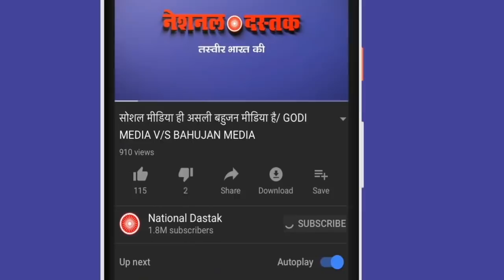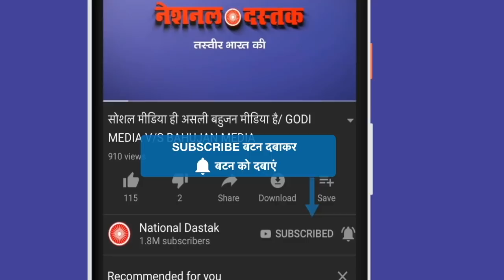अमित शाह की सिख और मुस्लिम ने बैंड बजा दी/SIKH MUSLIM REPLY TO AMIT SHAH